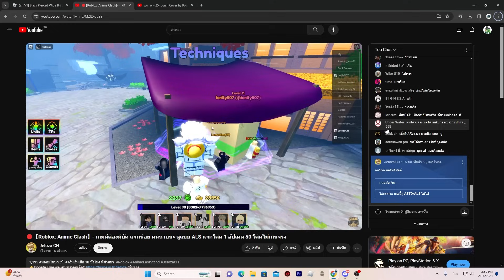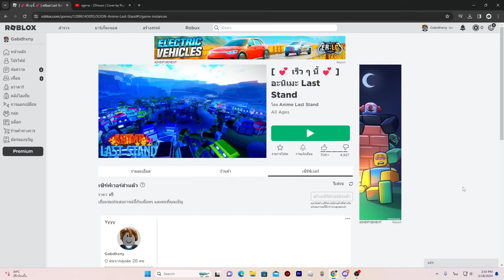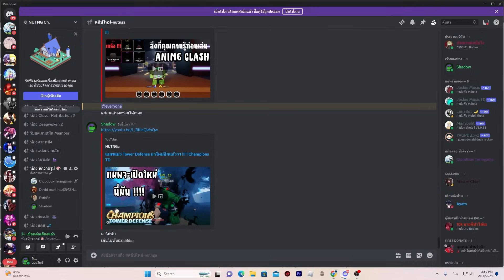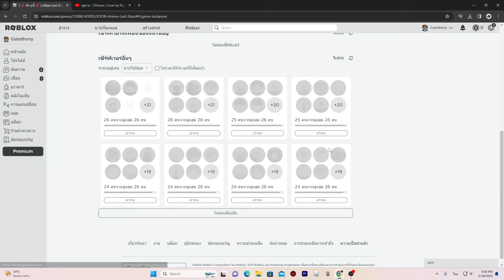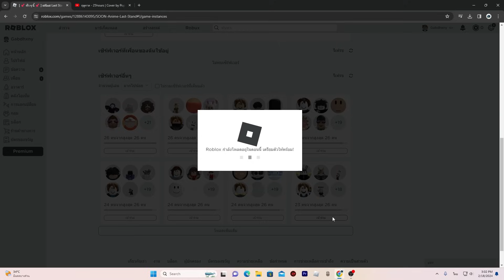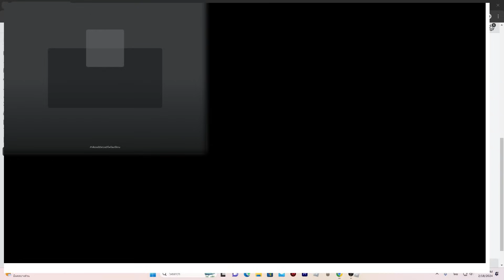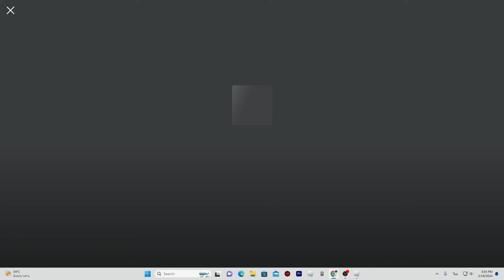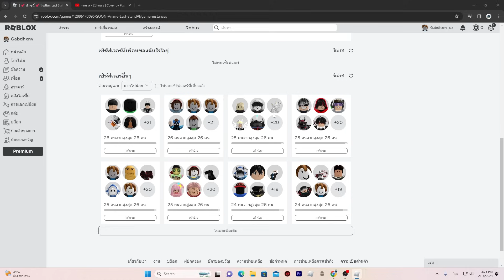สูตรบัคทำบัฟรุ้งได้จริงหรอ ??? I Anime Last Stand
เเล้วอย่าลืมกดกระดิ่งเพื่อจะไม่พลาดคลิปใหม่ของผมด้วยนะครับ จะขอบพระคุณเป็นอย่างสูง ถ้าชอบคลิปนี้ช่วยกด Like กด Subscribe เป็นกำลังใจให้ผมด้วยนะครับ